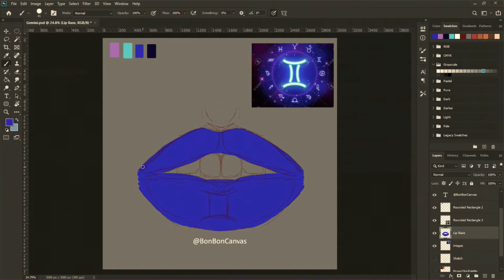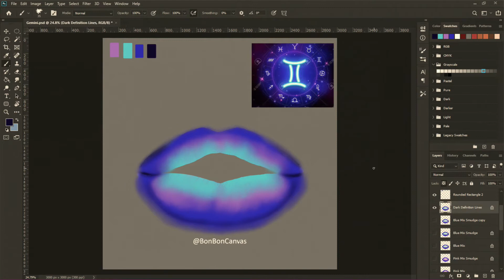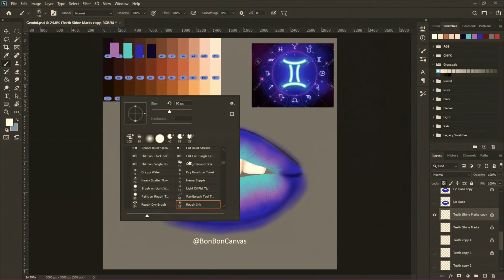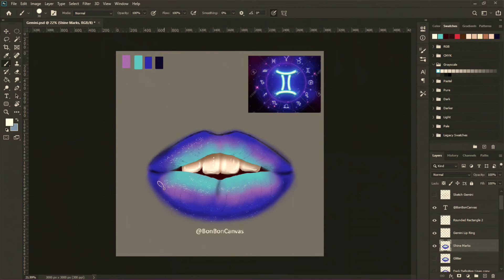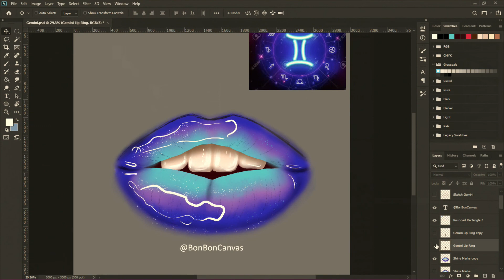Gemini Zodiac Lips 💋 | Digital Speed Paint Time Lapse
For blending, I mostly used the smudge brush/feature on 1% strength.